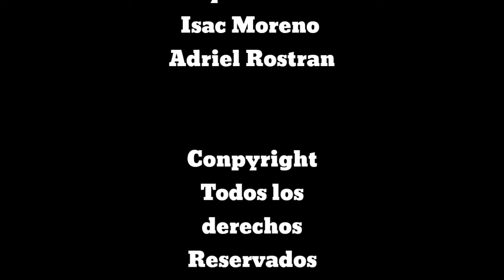Vídeo Drama Máster (Consecuencia de tener Dos Grandes Amores HD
Video Drama Master (Consciencia de Dos Grandes Amores